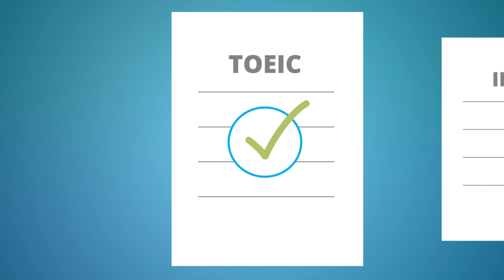Luyện phát âm chuẩn cùng SpeakingPal l Giáo Dục Số l Vsionglobal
SpeakingPal là phần mềm tiếng Anh có khả năng chỉnh sửa giọng đọc cho bạn, giúp bạn luyện đọc cho đến khi có được phát âm chuẩn và đúng nhất.
Công ty cổ phần mạng trực tuyến Việt Sin, tên giao dịch Việt Sin Online Corporation (VsionGlobal)